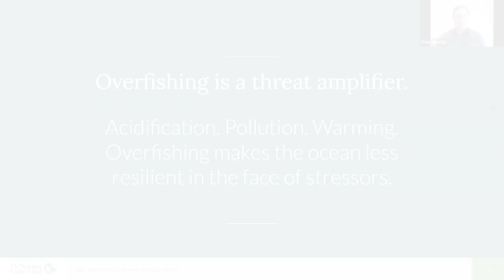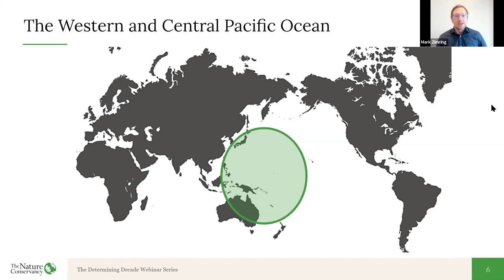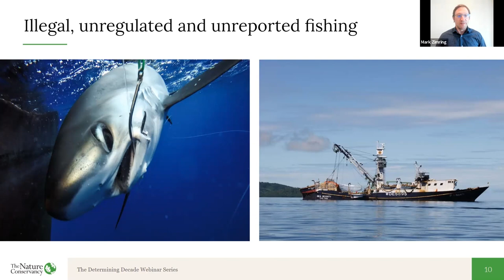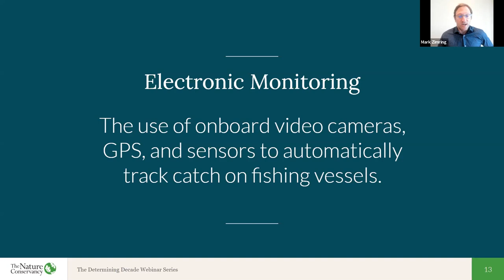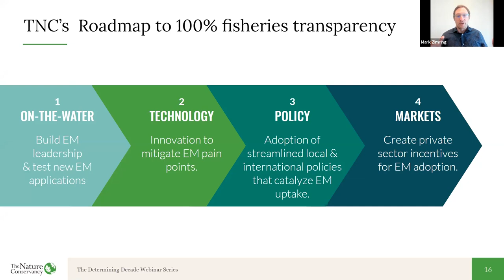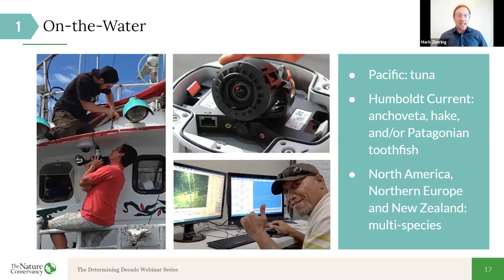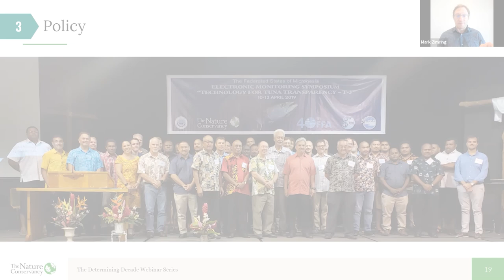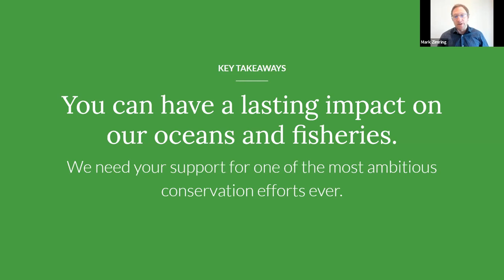ENDING THE WILD WILD WET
Transforming fishing in one of the world’s most lucrative fisheries: tuna in the Western and Central Pacific Ocean

Nearly half of the world depends on seafood for protein. Yet, our ocean ecosystems are in peril. Unsustainable fishing, combined with climate-driven issues like acidification and warming, is causing a collapse in marine life. Global fisheries are declining and bycatch of species like turtles and sharks is further threatening biodiversity.